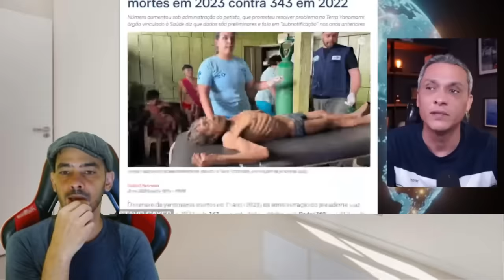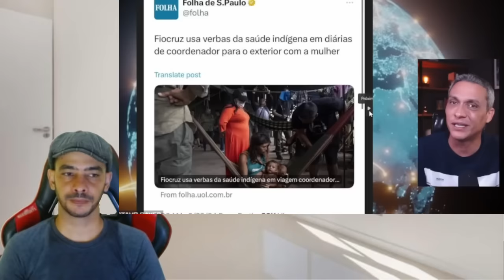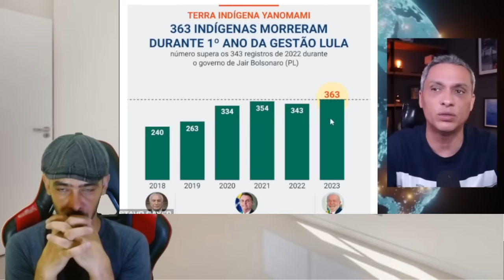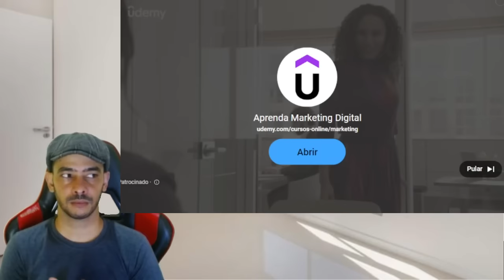EXPLODIU NESSE FINAL DE SEMANA ATE A GLOBI TEVE QUE RECONHECER FIM DA LINHA!